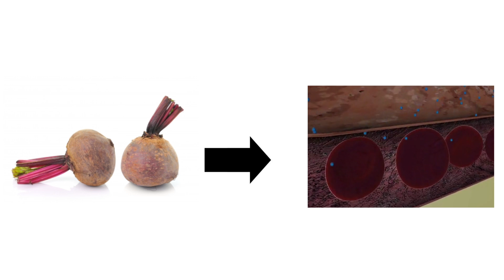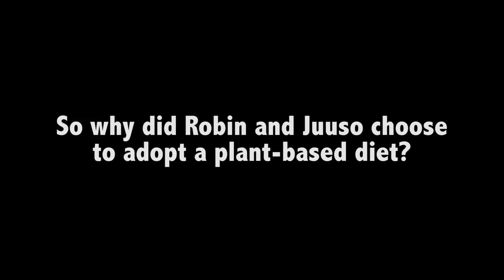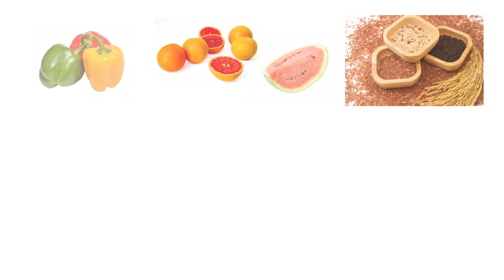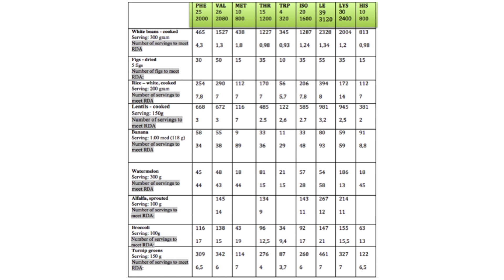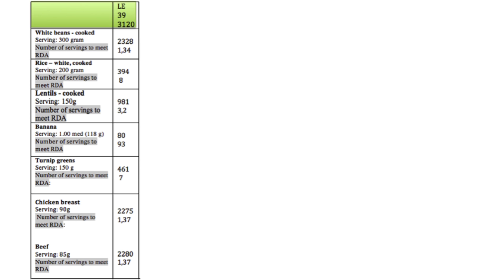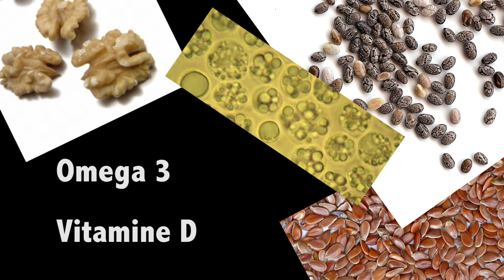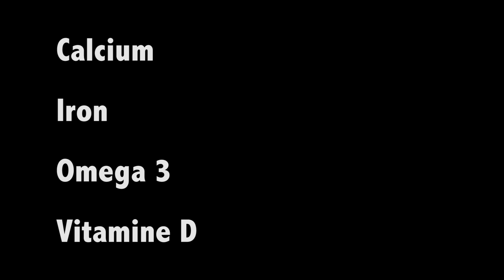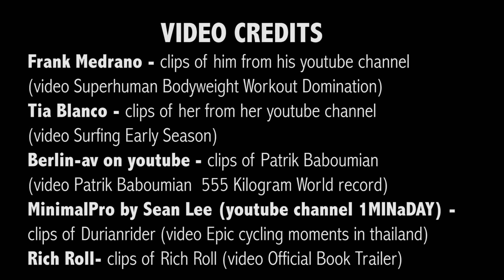Are vegan athletes weak and protein deficient?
What will happen to your athletic performance once embarking on a vegan lifestyle? Is it possible to get all the macros and micros from just plant foods? We are bringing you the facts!

We interviewed Robin Haag and Juuso Simpanen, two vegan athletes, and let them share their experiences with a plant-based diet. Robin is a climber and practitioner of the Wim Hof method. Check out his Youtube channels "Vertical Addiction" and "The Swedish IceMan" to learn more! Juuso is a skilled ultra marathon runner who has been winning one race after another recently. Please check out "Juuso Simpanen" on Youtube, for useful tips and tricks for runners!

We will also put the links here in the description pretty soon.

We are qrstabby and marielrosanna on IG and Tumblr